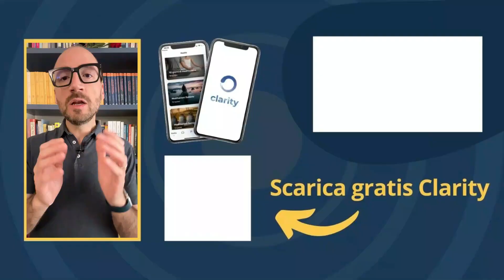Superare la Procrastinazione con la Gentilezza Verso Te Stesso: è Possibile?!